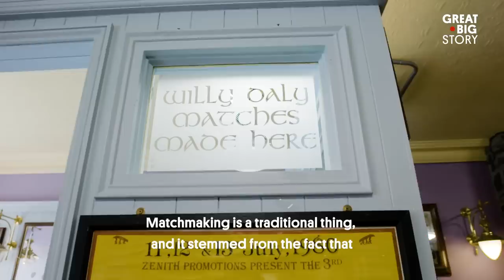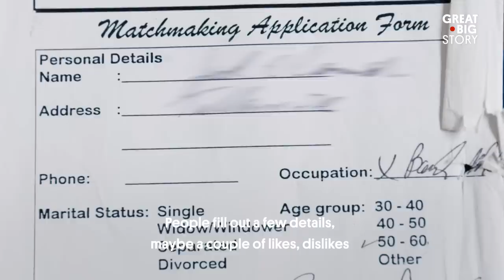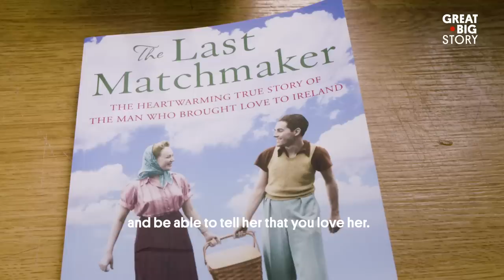Ireland’s Matchmaker Has Made Love Connections for 50 Years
Tired of Tinder? Throwing everything you catch on PlentyOfFish right back into the dating pool? Is Hinge making you feel unhinged? Okay, we’ll stop. You probably get where we’re going by now—this is a story about finding love the old-fashioned way. Meet Willie Daly. He is a professional matchmaker in County Clare, Ireland. He’s been making matches for over 50 years, following in the steps of his father and his grandfather. When it comes to finding love, timing is everything, according to this expert. And a little drinking at the local pub can’t hurt.